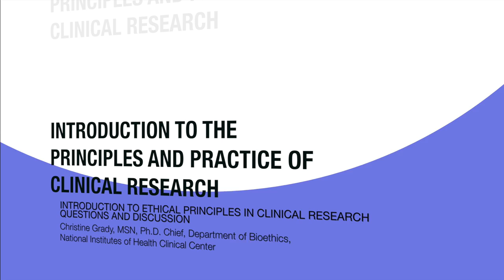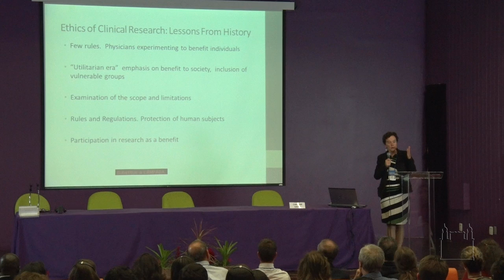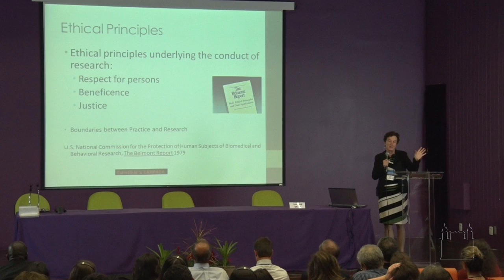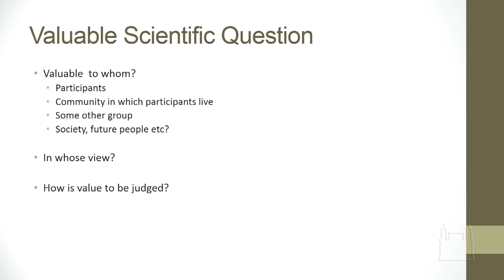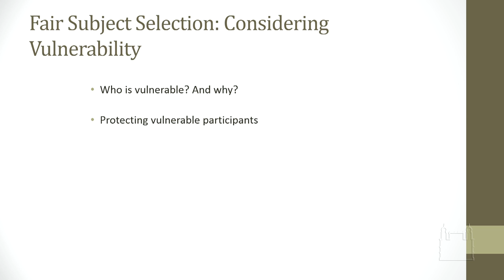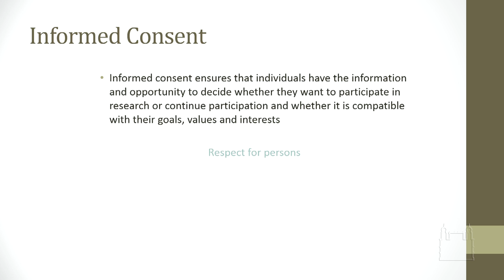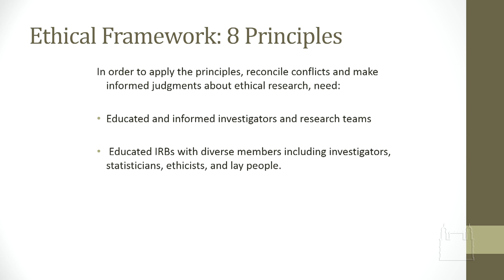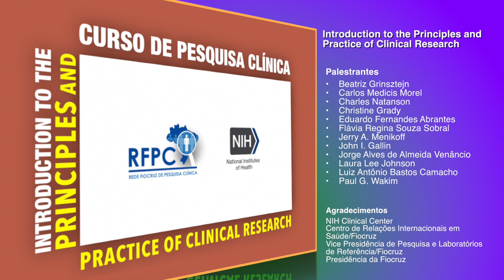2014 09 22 - TO ETHICAL PRINCIPLES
To Ethical Principles - 22/09/2014